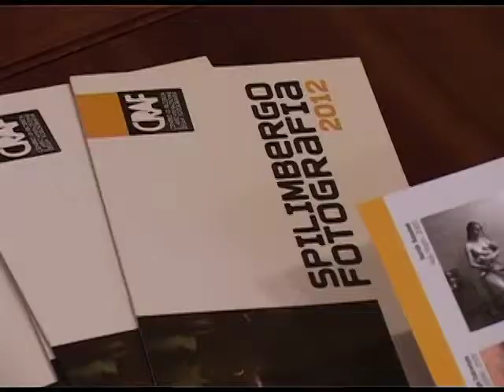Al via Spilimbergo Fotografia 2012 al CRAF di Spilimbergo